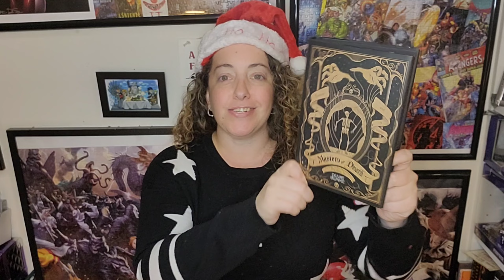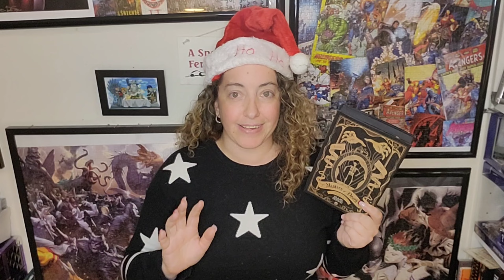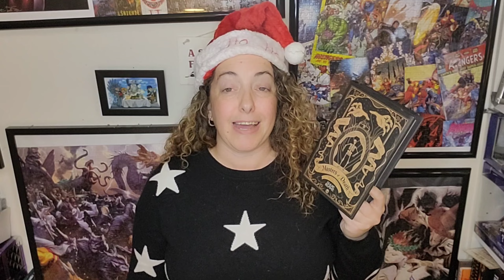What Even IS This Book? - Masters of Death Non-Spoiler Review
Hi Readers,

Today I am reviewing Masters of Death by Olivie Blake.

Q: Have you read this book?  Or any other book by Blake?